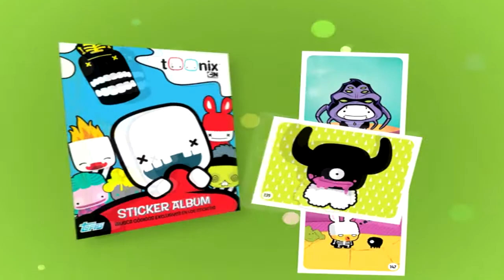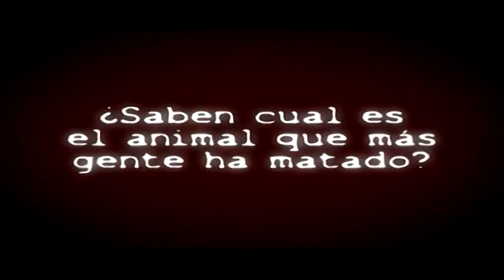Martin Urbisaglia - Reel Locuciones en Spots para Tv